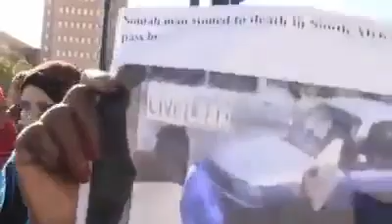War Deg Deg ah somaali lagu laayay South africa